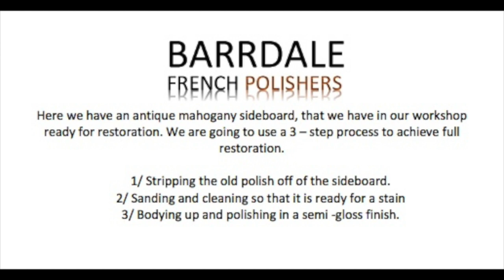French Polishing - Furniture repair - Mahogany sideboard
Here we have an antique sideboard that has come into our workshop for full restoration.

make sure to get in contact with us for any furniture enquiries you may have.